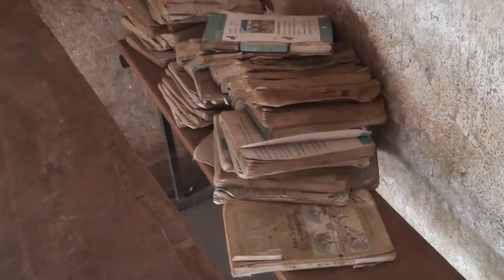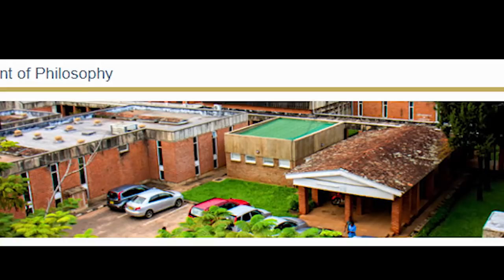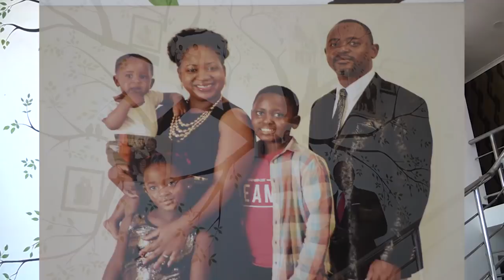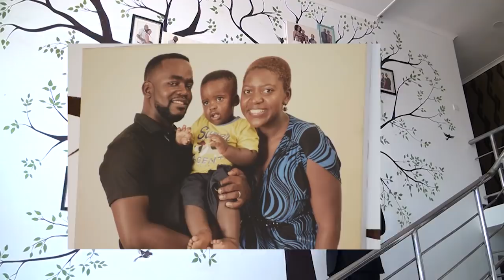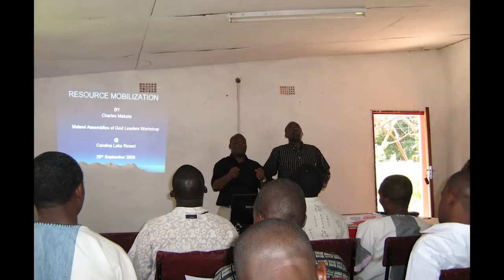THE LAZARUS CHAKWERA DOCUMENTARY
Cowboy, graduate, husband, father, pastor, educator, leader and politician.